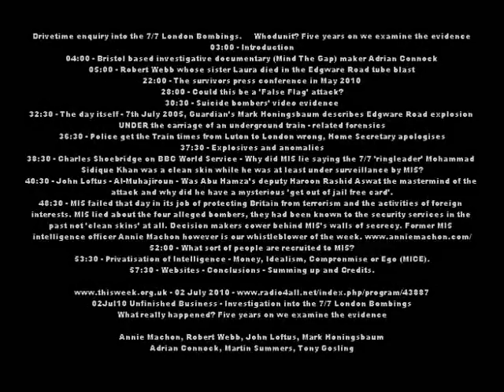7/7 Lies: Bristol investigative journalists ex-MI5 & victim's father expose 2005 London Bombings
Drivetime enquiry into the 7/7 London Bombings.     Whodunit? Five years on we examine the evidence
00:10 - Introduction
01:00 - Bristol based investigative documentary (Mind The Gap) maker Adrian Connock
02:00 - Robert Webb whose sister Laura died in the Edgware Road tube blast
19:00 - The survivors press conference in May 2010
25:00 - Could this be a 'False Flag' attack?
27:30 - Suicide bombers' video evidence
29:30 - The day itself - 7th July 2005, Guardian's Mark Honigsbaum describes Edgware Road explosion
UNDER the carriage of an underground train - related forensics
33:30 - Police get the Train times from Luton to London wrong, Home Secretary apologises
34:30 - Explosives and anomalies
35:30 - Charles Shoebridge on BBC World Service - Why did MI5 lie saying the 7/7 'ringleader' Mohammad
Sidique Khan was a clean skin while he was at least under surveillance by MI5?
37:30 - John Loftus - Al-Muhajiroun - Was Abu Hamza's deputy Haroon Rashid Aswat the mastermind of the
attack and why did he have a mysterious 'get out of jail free card'.
45:30 - MI5 failed that day in its job of protecting Britain from terrorism and the activities of foreign
interests. MI5 lied about the four alleged bombers, they had been known to the security services in the
past not 'clean skins' at all. Decision makers cower behind MI5's walls of secrecy. Former MI5
intelligence officer Annie Machon however is our whistleblower of the week.
49:00 - What sort of people are recruited to MI5?
50:30 - Privatisation of Intelligence - Money, Idealism, Compronmise or Ego (MICE).
54:30 - Websites - Conclusions - Summing up and Credits.

02Jul10 Unfinished Business - Investigation into the 7/7 London Bombings
What really happened? Five years on we examine the evidence

Annie Machon, Robert Webb, John Loftus, Mark Honigsbaum
Adrian Connock, Martin Summers, Tony Gosling